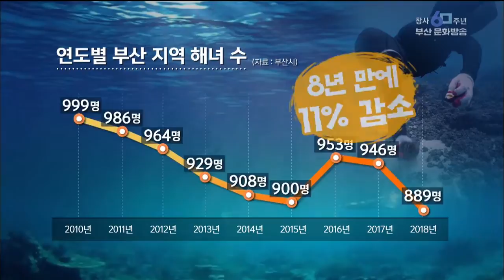사라지는 해녀 문화 보존 움직임 부산MBC20190625